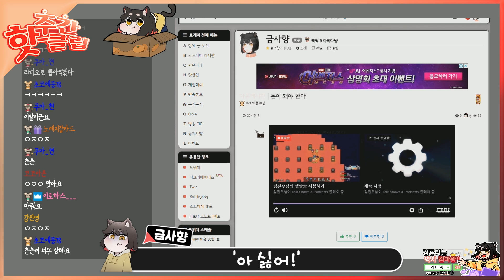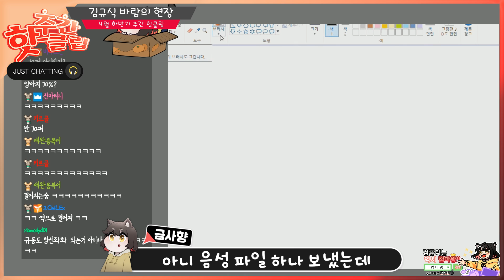【하이라이트】 4월 하반기 핫클립